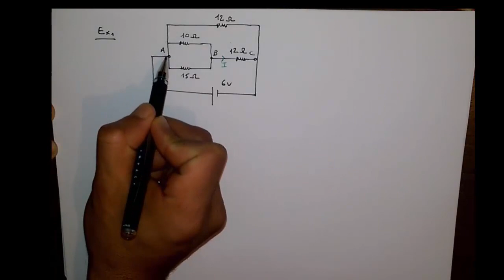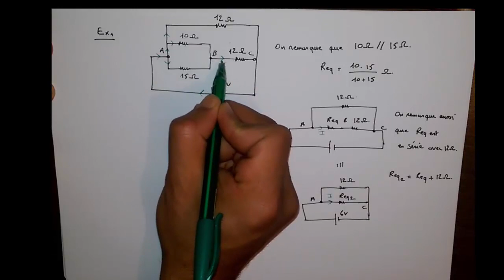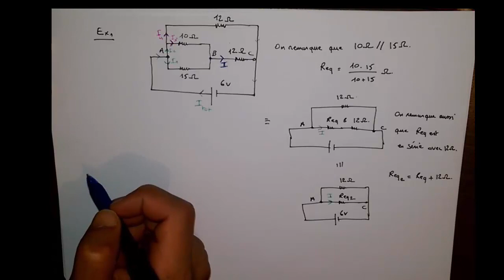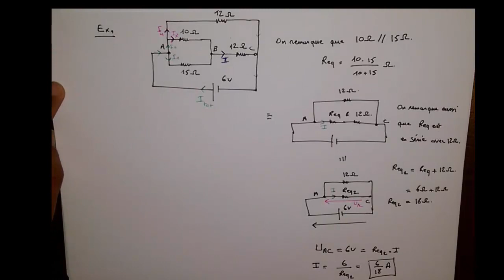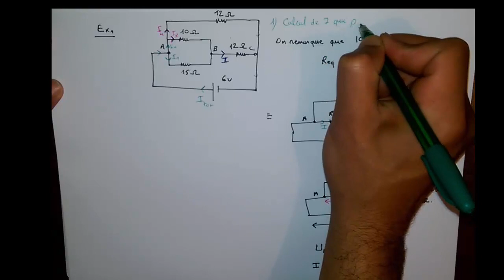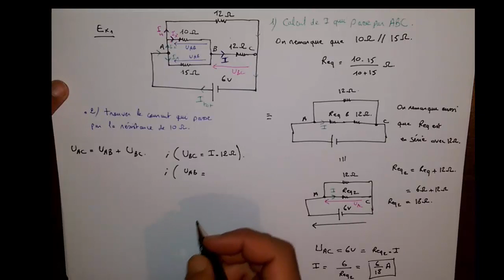Loi des mailles#Exercices_Exam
Correction du controle1 d'electronique#Ex1